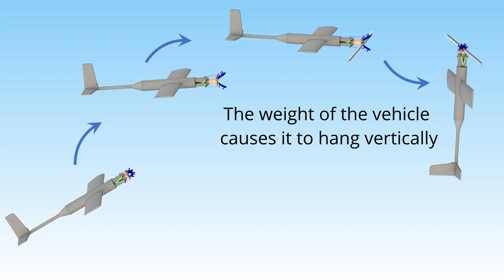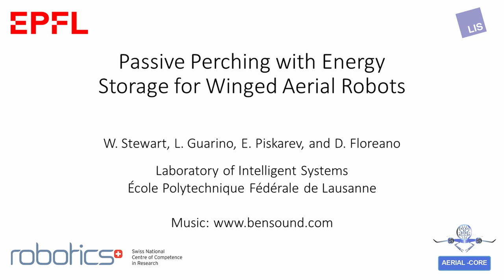Passive Perching with Energy Storage for Winged Aerial Robots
Perching in unmanned aerial vehicles (UAVs) offers the possibility of extending the range of aerial robots beyond the limits of their batteries. It has been a topic of intense study for multirotor UAVs. Perching in winged UAVs is harder because a kinetic energy balance has to be struck. Reducing too much energy results in the vehicle stalling and falling. Too much kinetic energy at touchdown could damage the vehicle. Most studies used dangerous pitch-up maneuvers to manage this balance. This work presents a system that eliminates the pitch-up maneuver by mechanically capturing and storing kinetic energy at impact. It is validated using a passive mechanical system consisting of a storage mechanism for energy recuperation and a claw for perching on a horizontal rod. The energy stored in the mechanism is then used to unperch. The mathematical model for the recuperation strategy is presented and perching success at various approach attitudes are characterized. The proof-of-concept claw recaptures 5% of the kinetic energy during perching. Experiments indicate that the device can successfully perch at a wide range of yaw angles, but requires more precision in roll. We show that our perching mechanism enables the fastest UAV perching to date (7.4 m s−1).

Publication reference:
Passive Perching with Energy Storage for Winged Aerial Robots, William Stewart, Luca Guarino, Yegor Piskarev, Dario Floreano. Advanced Intelligent Systems.

Laboratory of Intelligent Systems (LIS)
École Polytechnique Fédérale de Lausanne (EPFL)
CH-1015 Switzerland